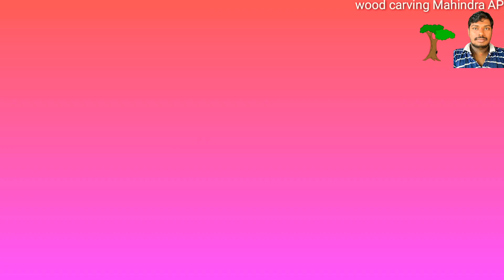Work main door design 👌 wood carving Mahindra AP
# woodcarving